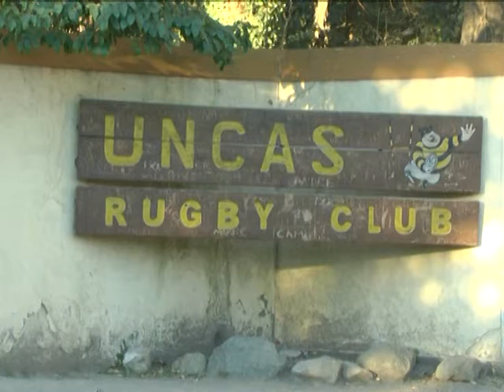VIERNES 29 06 18 SILVIA SOCCHI SECRETARIA CLUB UNCAS IMPORTANTE ROBO DE MATERIAL DEPORTIVO